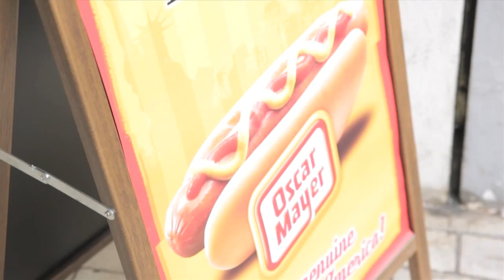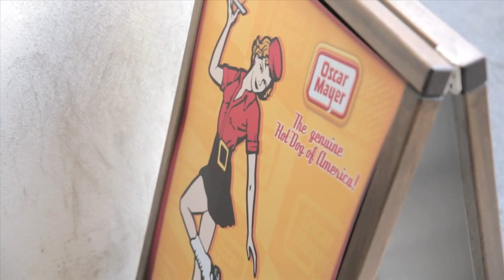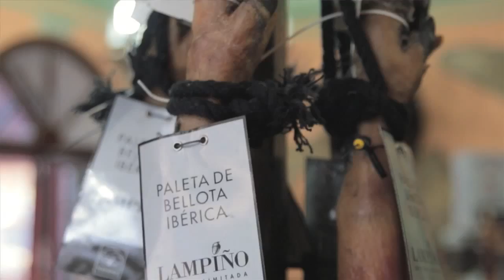TESTIMONIAL FENIX CAFE PARA CAMPOFRIO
Descubre el testimonial de Joaquín Peña, gerente de Fenix Cafe, quien nos cuenta su experiencia trabajando con las marcas de Campofrio Food Group